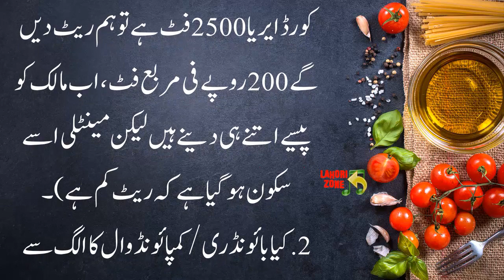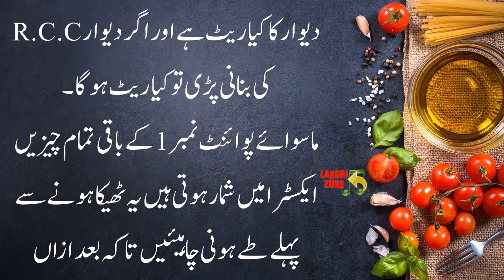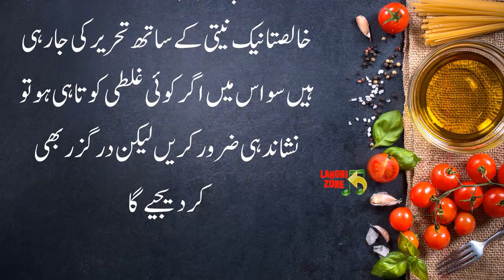How measurements made when awarding a contract to a contractor? Personal Home - Home construction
LAHORIZONE

House Construction cost, Costing & budgeting for grey structure construction of dream house.
Gray Structure Included:
1. Demarcation of plot
2. Layout of plot According to Excavation plan
3. Excavation according to Excavation Drawings
4. Leveling and Compacting of Earthwork.
5. Compacted Brick blast/Crush Stone
6. Termite Treatment on Earthwork
7. P.C.C. according to drawings
8. Brick Work in Sub Structure
9. Two Horizontal DPC and 1 Vertical DPC For Seepage control
10. Back Filling of plot after DPC
11. Masonry work till door linter as per drawing
12. Door base (Chughat) of metal (16 gages with compound treatment)
13. Door linters (inclusive of shades)
14. R.C.C slab (as per drawing specification including beams)
15. Elevation shapeup as per drawing (or 3D) construction
16. Plasters inside & outside (excluding all roof)
17. Staircase fully plaster (extra charges for metal staircase)
18. Metal safety grill windows (exclude finishing)
19. Feature Wall on Both Floors
20. Media Wall on Both Floor
21. Termite treatment on ground floor before P.C.C
22. Kitchen RCC Slab and bricks Work also Included
23. Cemented floors with water leveling as per drawing specification
24. Roof Treatment plus heat insulation (plastic, coal tar, tiles, etc.)
25. Mumty with Servant/Store Room
26. Bath and OHWT is included if require
Plumbing & sewerage work include
✓. Sanitary Piping PPRC inside baths, kitchen underground etc.
✓Sanitary piping (PPRC outside water + gas (as per drawing)
✓. Sewerage piping UPVC inside baths, kitchen underground etc.
✓Sanitary piping (PPRC inside for gas (as per drawing)
✓Pressure Gauge used for Testing of Plumbing works
Electrical Work
✓Electric underground piping (as per drawing) Popular
✓ Electrical DB separate for both portion
✓ install Box for switchboard & socket
✓ Electric piping, fan and light box used in Slab Conducting.